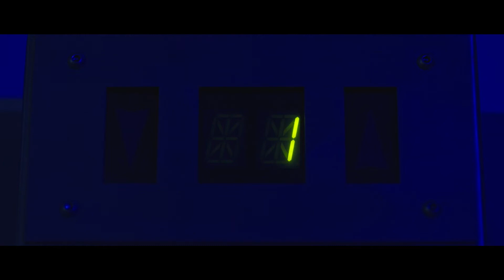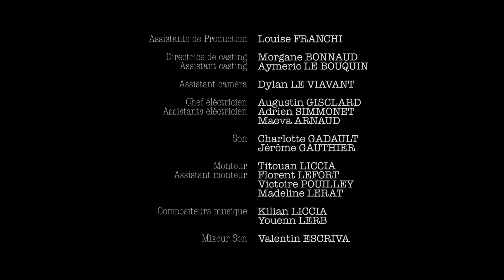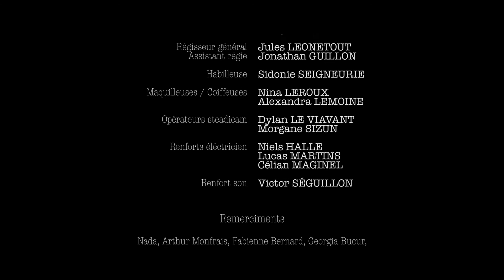SHUTDOWN de Martin Lafaye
Premier épisode d’une série, réalisée par Martin Lafaye  (promotion réalisation 3° année 2018/2019). Thriller au sein d’un immeuble où chaque épisode met en scène un crime à chaque fois plus violent. Série de 10 x15'.